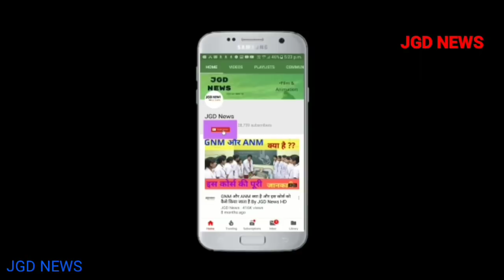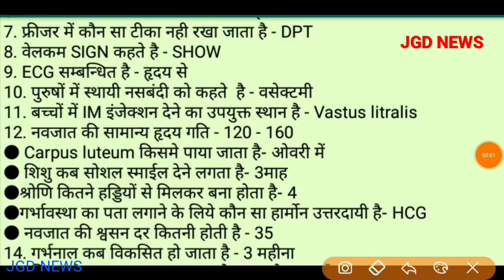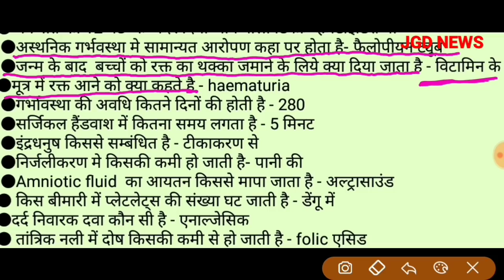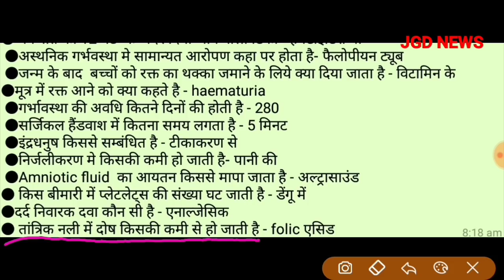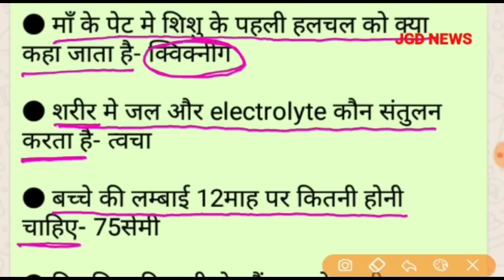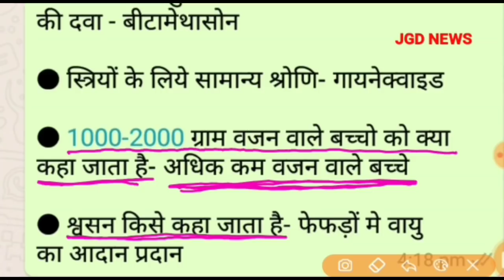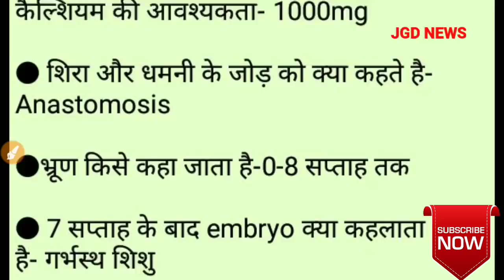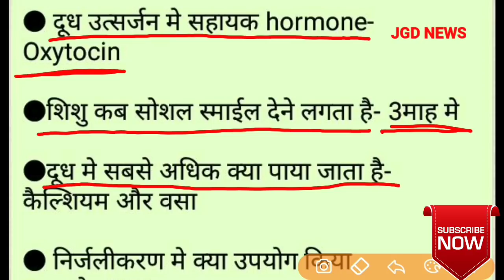GNM Nursing course || UPNHM ANM ANSWER KEY || 100 प्रश्नों का सेट || 27 जनवरी 2019|| JGD NEWS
100 Questions mixed , set A,B,C,D
★UPNHM ANM ANSWER KEY || 100 प्रश्नों का सेट || 27 जनवरी 2019|| JGD NEWS

Title - ●
GNM और ANM क्या है और इस कोर्स को कैसे किया जाता है, GNM और ANM क्या है, GNM और ANM क्या है और इस कोर्स को कैसे किया जाता है By JGD News,
tittel -
artist-Symbolism
video link-